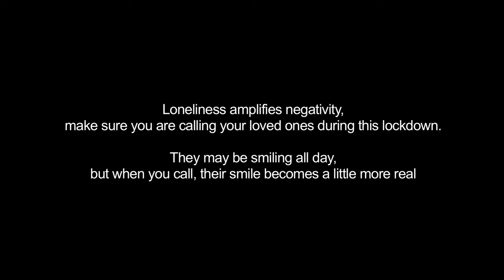Calling Ex During Lockdown | Love Story | Hindi Short Film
With the global pandemic going on, life has changed so much these past few days. and currently, we all are under self-isolation and quarantining in our homes with our families. But there is also a large section of the society who live alone away from their families. And as easy as it may seem, staying in quarantine if you are alone, without any human touch is not at all a cakewalk.